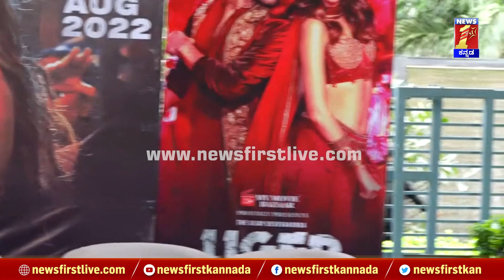Vijay Deverakonda : ಬೆಂಗಳೂರಿಗೆ ಮಾತ್ರ ಶೂ ಧರಿಸಿ ಬಂದ ದೇವರಕೊಂಡ | Liger Movie Press Meet | NewsFirst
Vijay Deverakonda : ಬೆಂಗಳೂರಿಗೆ ಮಾತ್ರ ಶೂ ಧರಿಸಿ ಬಂದ ದೇವರಕೊಂಡ | Liger Movie Press Meet | NewsFirst Kannada